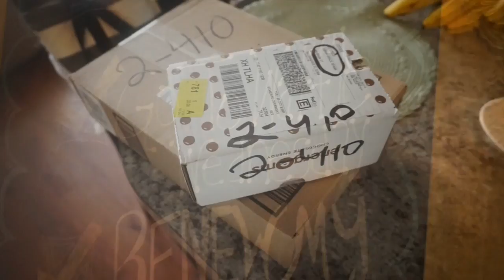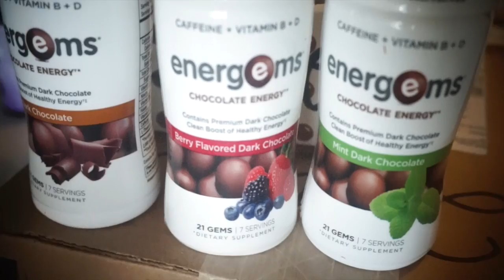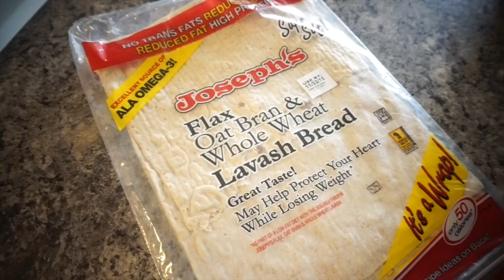Full Day of Eating: Thanksgiving Turkey as Meal Prep + Packages!